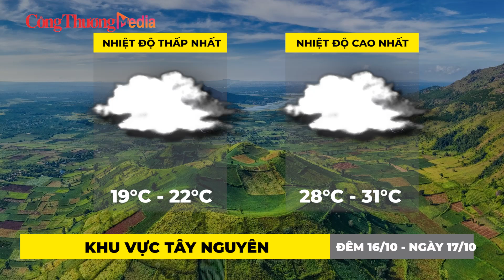Dự báo thời tiết đêm nay và ngày mai 17/10/2024: Tây Nguyên và Nam Bộ mưa to đến rất to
Báo Công Thương | Theo Trung tâm Dự báo khí tượng thủy văn quốc gia, đêm nay và ngày mai, khu vực Tây Bắc và Việt Bắc của Bắc Bộ có mưa rào và dông rải rác, cục bộ có nơi mưa to với lượng mưa từ 15-30mm, cục bộ có nơi trên 100mm; cảnh báo nguy cơ có mưa cục bộ cường suất lớn (100mm/6h).
Khu vực Đồng bằng Bắc Bộ đêm nay và ngày mai có nhiệt độ thấp nhất 22-25 độ, vùng núi có nơi dưới 21 độ. Nhiệt độ cao nhất 29-32 độ.